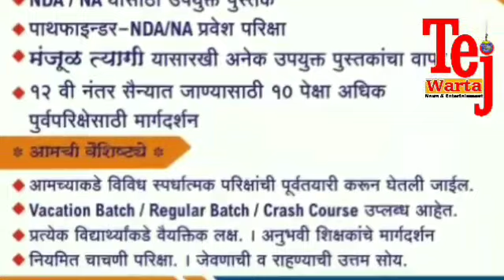दौला वडगाव येथील फसले मेजर यांचा सेवा पूर्ति गौरव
शेख कासम